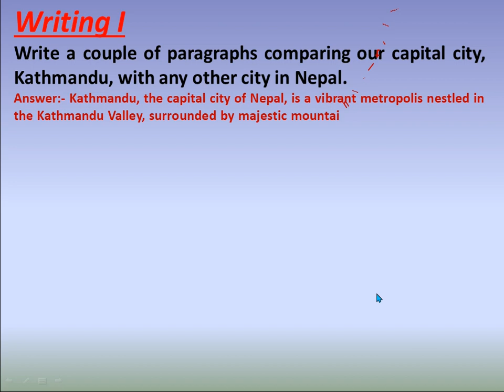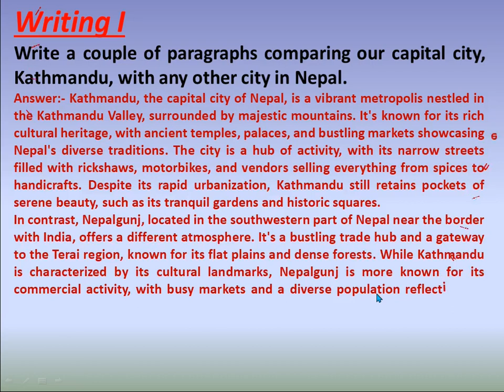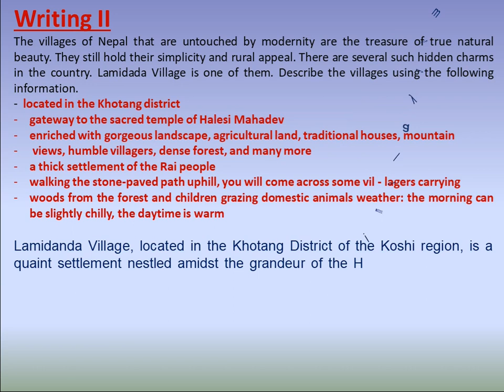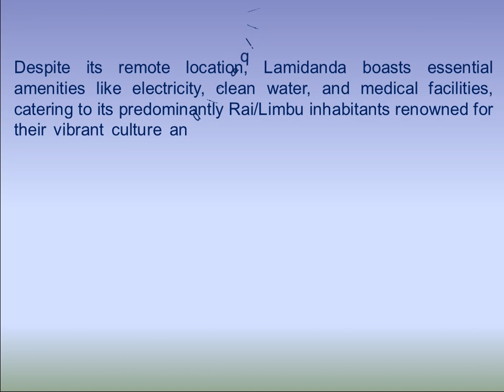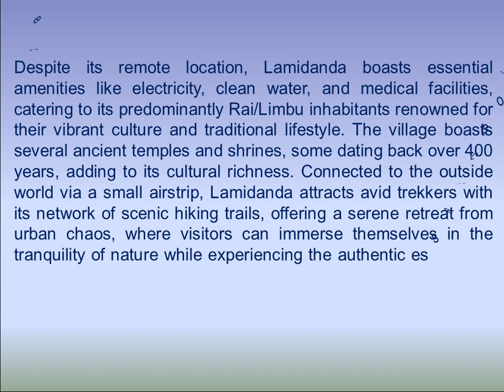Grade 10 English Unit 17 || Writing i & ii